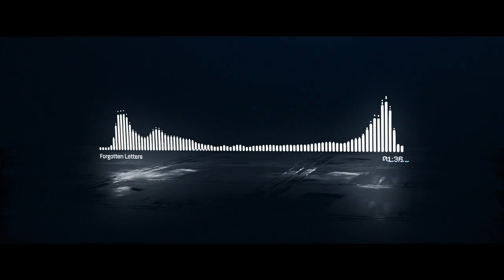[FREE DOWNLOAD] Introspective Rap Beat - Forgotten Letters - 147 BPM - Sketchin Beats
Produced By Sketchin-Beats

to be notified instantly whenever I drop a beat, and for contests and more

🔊 I Also Rap Under the Name “SKETCH” 🔊